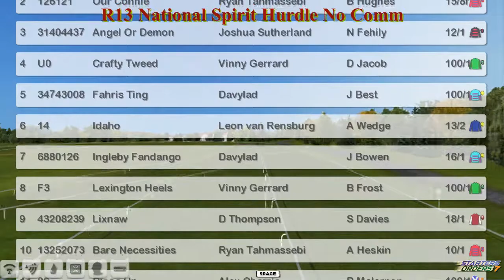NH WK9 R13 National Spirit Hurdle